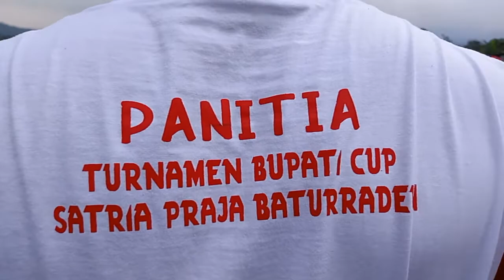BAPAK BUPATI ACHMAD HUSIEN MENENDANG BOLA PERTAMA KOMPETISI PIALA BUPATI BANYUMAS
PEMBUKAAN PIALA BUPATI BANYUMAS DAN SAMBUTAN BAPAK BUPATI BANYUMAS BAPAK ACHMAD HUSIEN